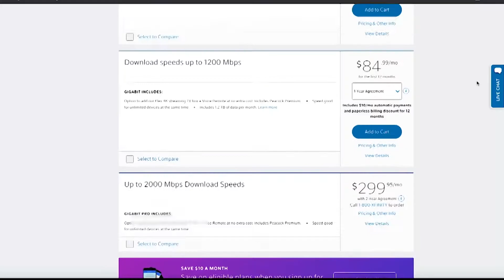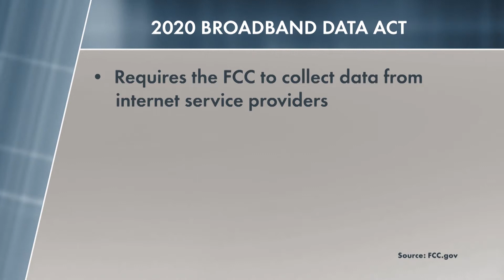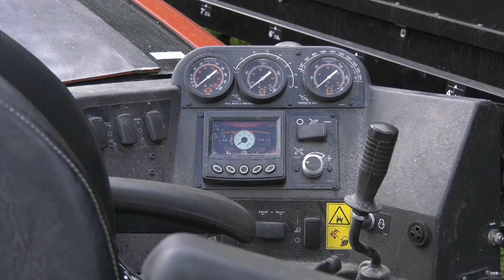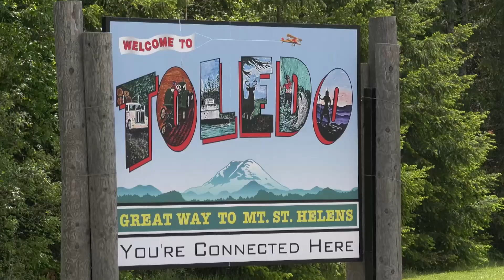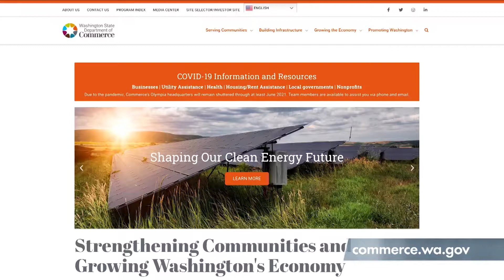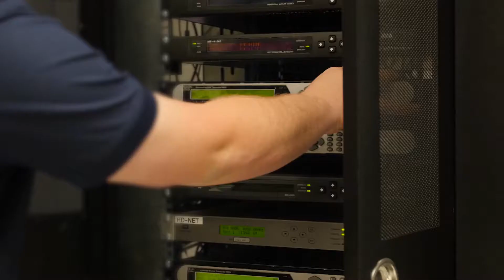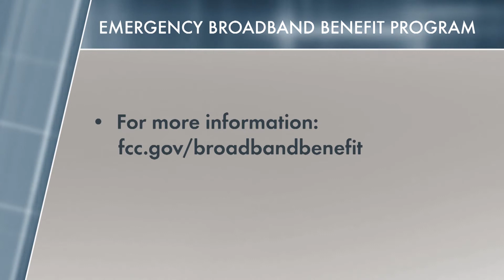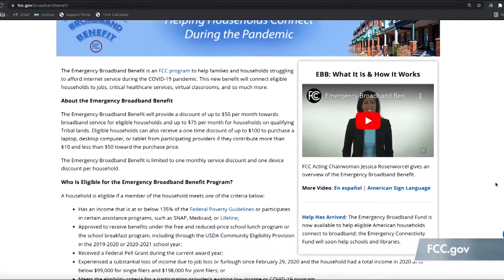Washington to Washington - Broadband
The COVID pandemic brought to light broadband issues across the U.S. and in Washington State. Is addressing the connectivity issue enough, or are there other obstacles in the way to getting Washingtonians connected? Find out in this episode of Washington to Washington.